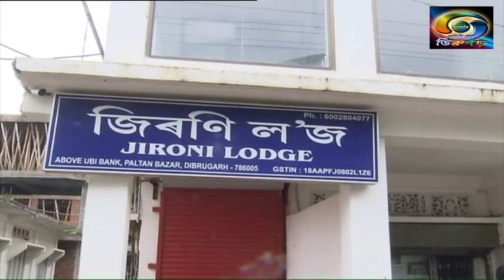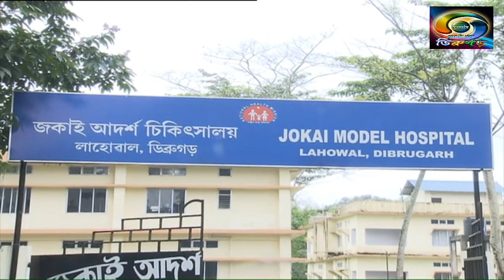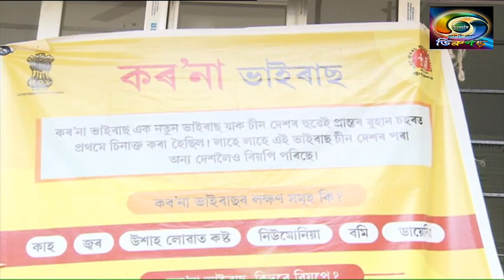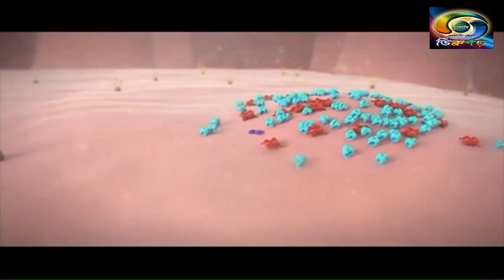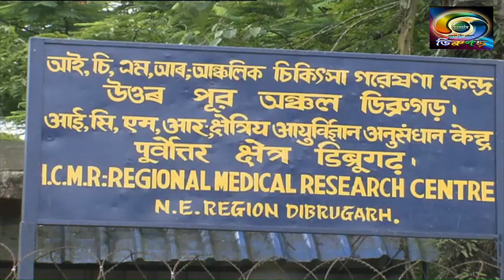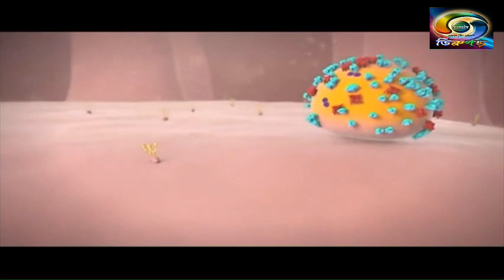DIBRUGARH JILAT COVID 19 OR PRAVAB //PRODUCER-CHANDAN PATHAK //DOORDARSHAN KENDRA DIBRUGARH OFFICIAL